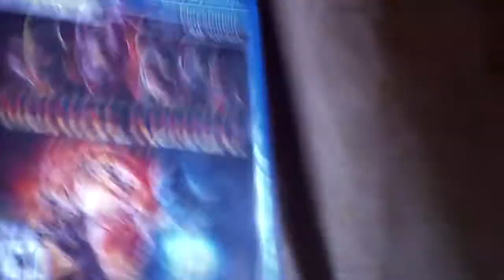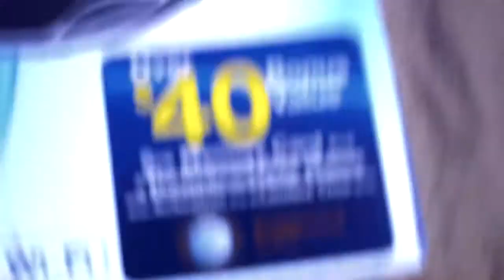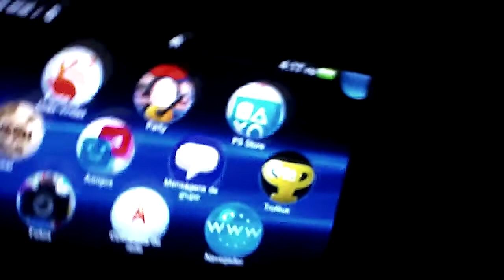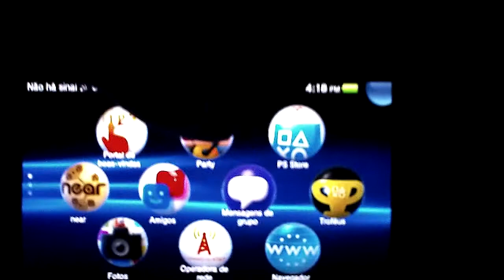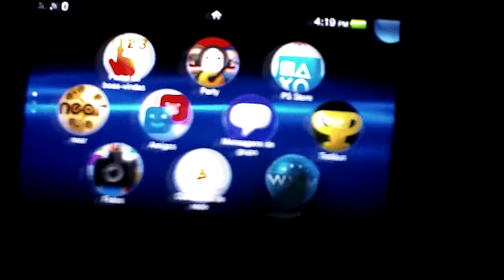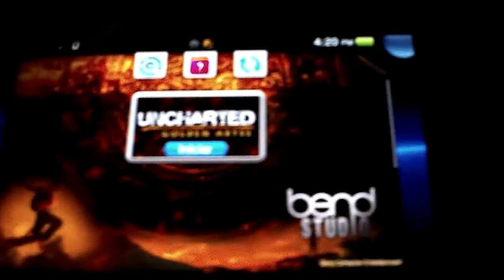Playstation Vita Analisada Basica [JK Games]